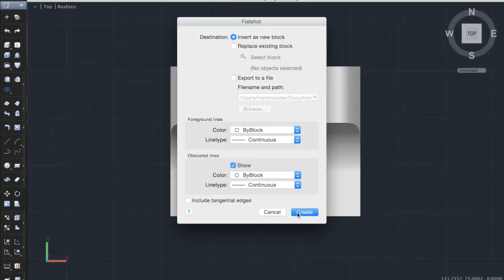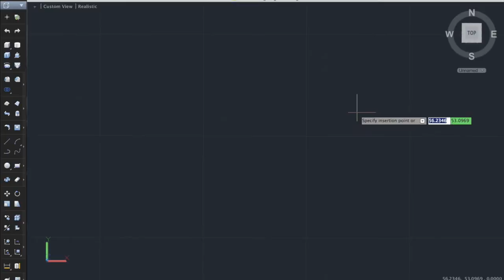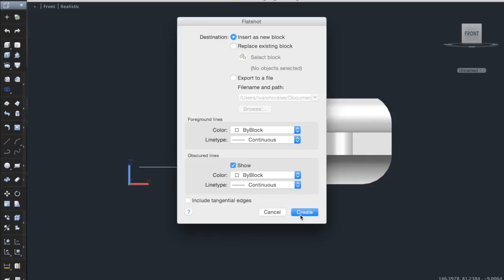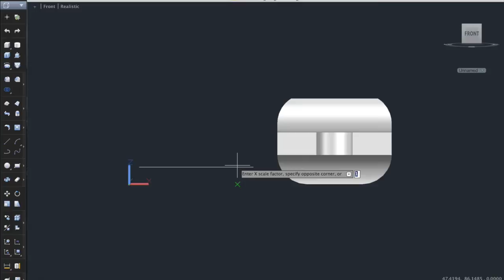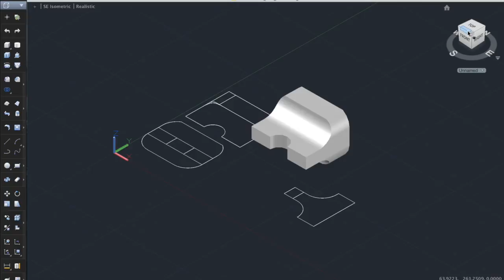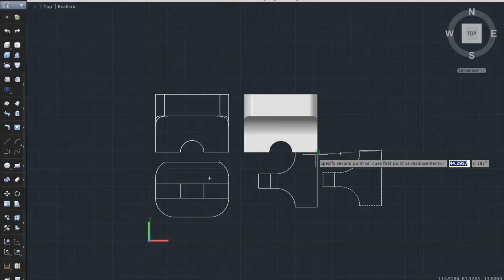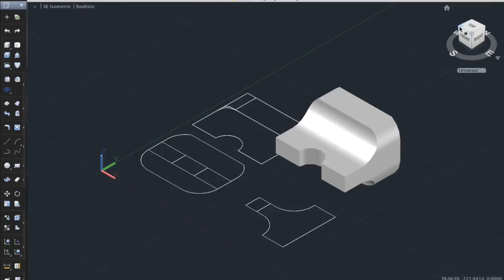AutoCAD Tutorial: Flatshot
This video shows a quick tutorial on how to use the Flatshot command on AutoCAD 2014 using Mac OS X Operating System.